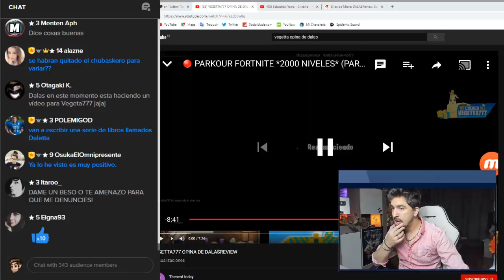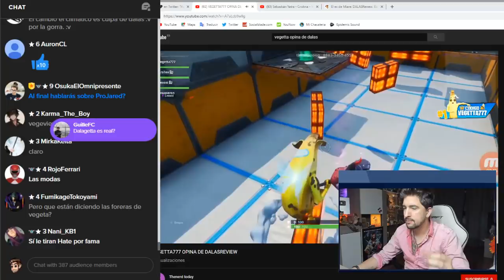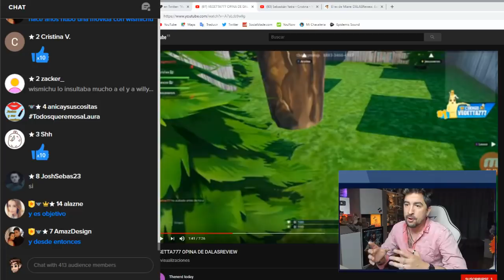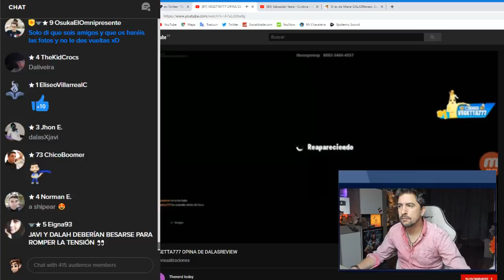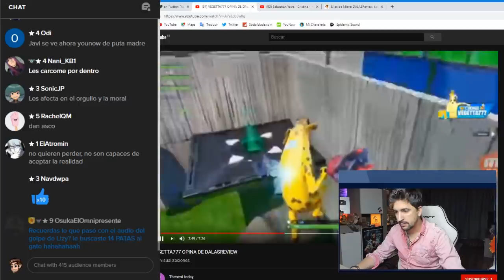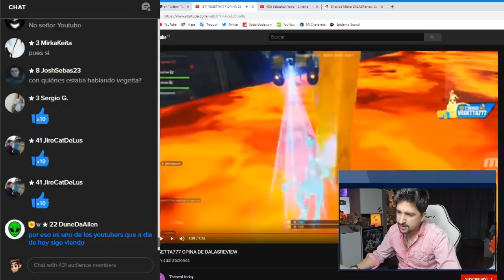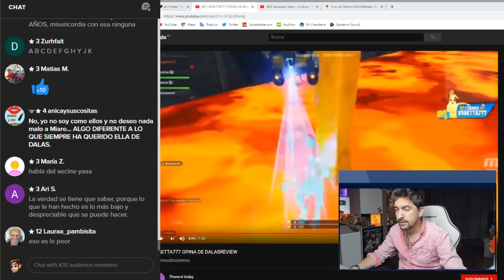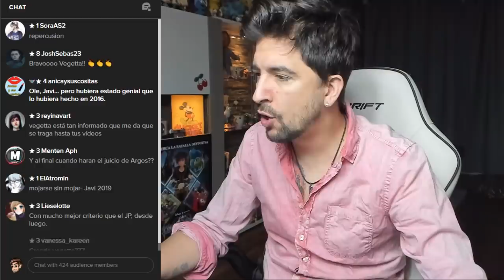VEGETTA777 APOYA A DALAS REVIEW